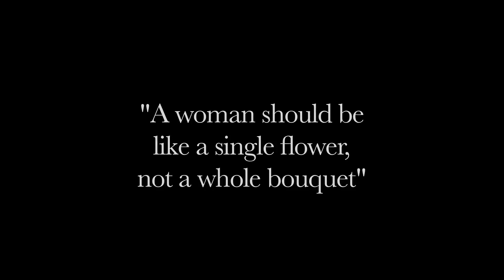David Correy shows the ladies "LOVE"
Directed by: Dro Victorious